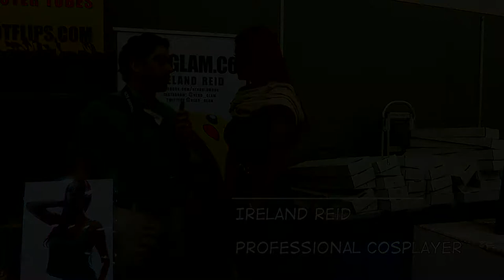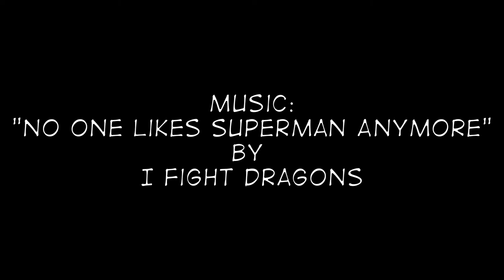Baltimore Comic-Con 2017: Cosplay Interview Catwoman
Last year I interviewed the winner of the costume contest and that was so much fun, I decided to interview more of the contestants as they were waiting to be judged.